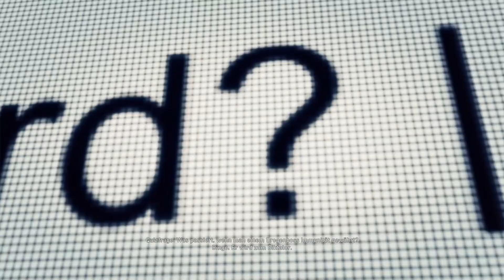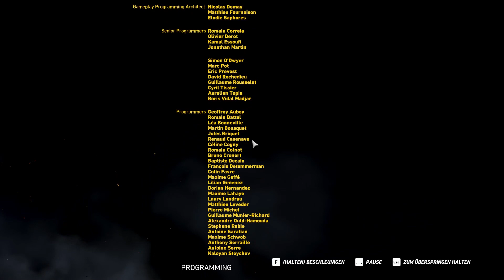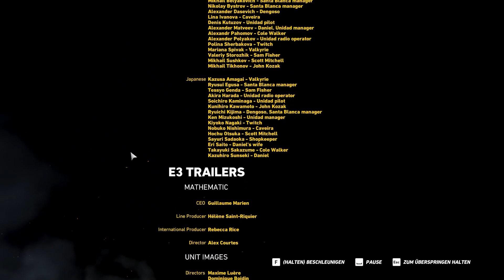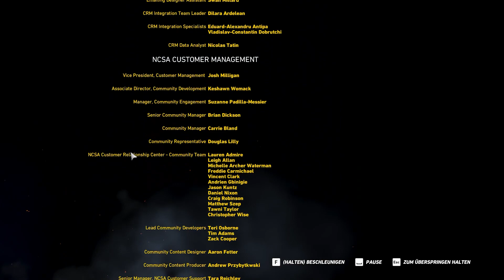Ghost Recon Wildlands - El Sueno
Nomad und die Ghosts können nun gegen El Sueno vorgehen. Pac Katari hat Karen Bowman mitgeteilt, dass einer seiner Rebellen unter Umständen El Suenos Aufenthaltsort kennt. Als die Ghosts bei ihm angekommen sind, finden sie dort den Rebellenführer Amaru tot vor. Zur gleichen Zeit ist Pac Katari bei Karen Bowman, schlägt sie nieder und flüchtet in El Suenos Mausoleum. Damit haben sich nun auch die Rebellen zu Nomads Gegnern gemacht. Nomad und die Ghosts müssen daher so schnell wie möglich zum Mausoleum und erleben vor Ort eine Überraschung.